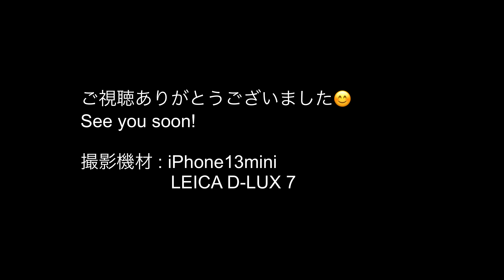熊本ドライブ【道の駅・七城メロンドーム🍈 / Michi no Eki ・Shichijyo Meron Dome】iPhone 13mini & LEICA D-LUX 7 九州日帰りドライブ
熊本県菊池市にある道の駅・七城メロンドームまでの道のりです。
福岡市内から都市高速、九州自動車道を使い90分ほどのドライブです。

This is the road to Shichijyo Melon Dome, a Michi no Eki in Kikuchi City, Kumamoto Prefecture.
It is a 90-minute drive from Fukuoka City via the urban expressway and the Kyushu Expressway.